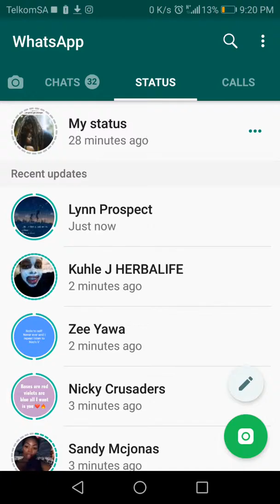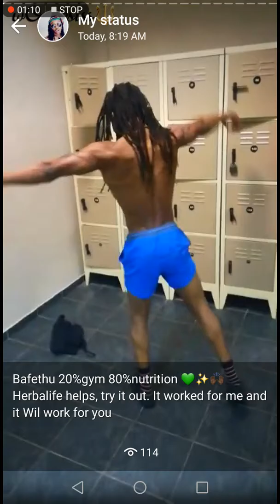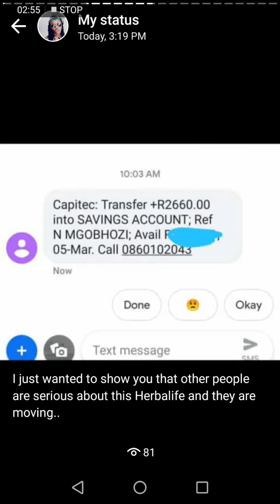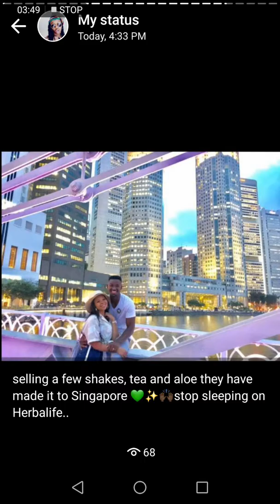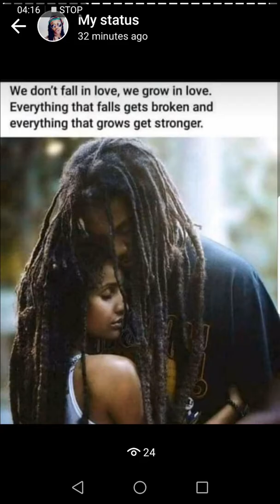Whatsapp status of Wongesiss..